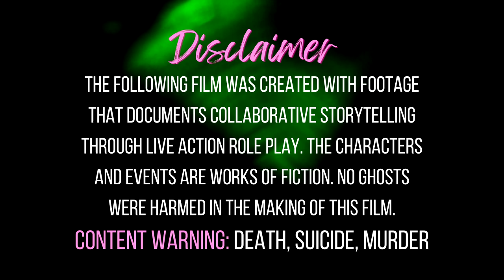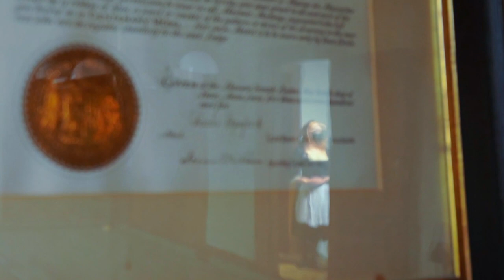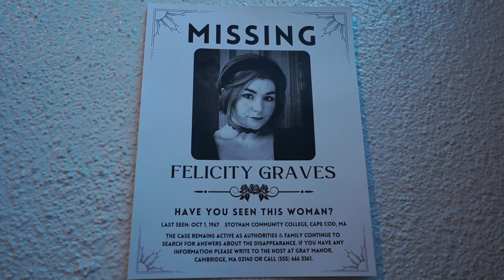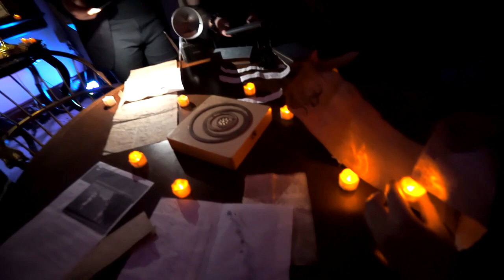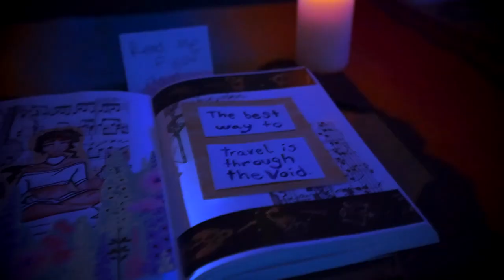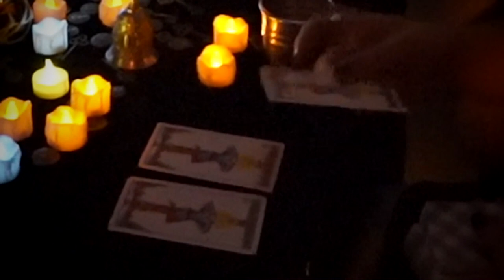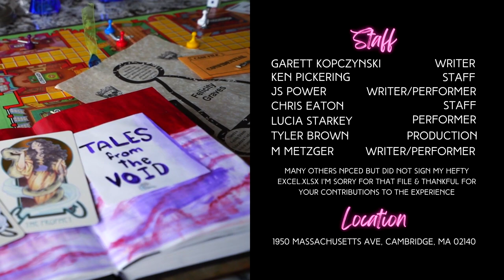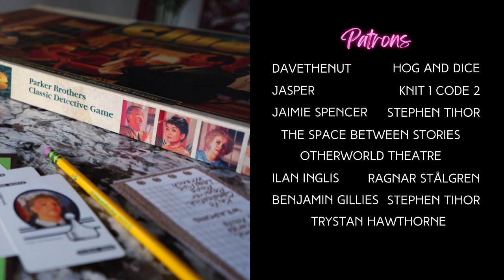The Haunting of Gray Manor Larp Film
Felicity Graves has been living in the manor for some time now. Cleaning day in and day out. The manor has all sorts of guests, some she remembers, many she forgets. How will her story play out?

The Haunting of Gray Manor was a larp hosted by Reverie Studios about a haunted building. The event took place at the Cambridge Masonic Lodge and utilized sound/light techniques to amplify the intensity of roleplay, as well as provide an easy suspension of disbelief.

🎞️ Chapters 🎞️
00:00 - The Invitation
05:00 - The Arrival
17:55 - A Ritualistic Hunger
26:59 - Horderves
31:48 - Rave of the Dead
41:16 - Appitizers
43:57 - Side Dishes
01:01:20 - Entres
01:07:01 - The Dessert
01:14:20 - Mignardise
01:20:33 - The Champagne Toast
01:25:45 - Fin

💻 Production Tools 💻
Editing Software: Sony Vegas Pro
Main Camera: Sony A7II
VFX: Footagecrate.com